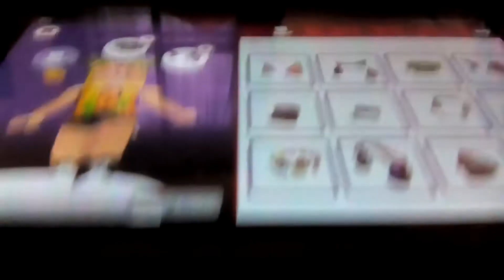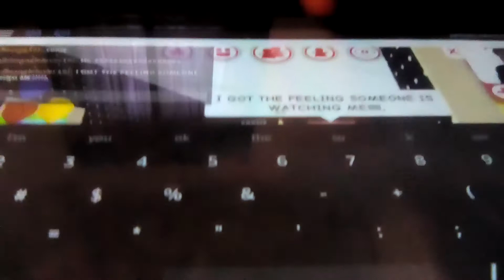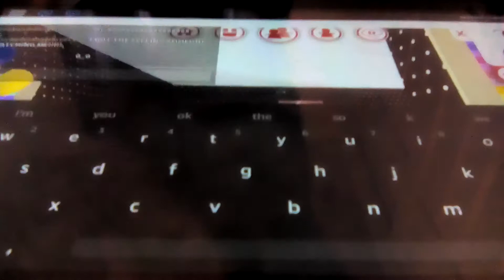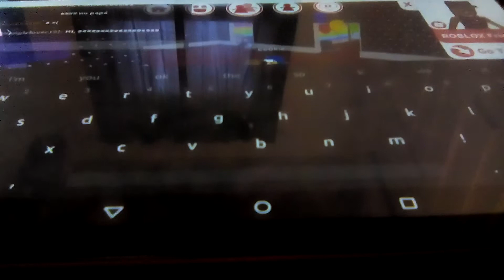September 30, 2017